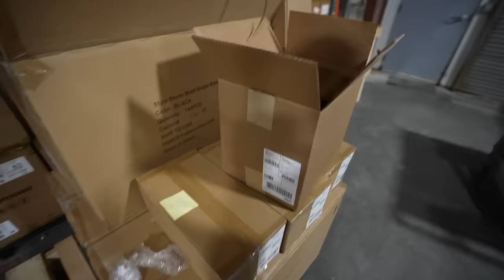STOCKING 10,000 FISH into the BACKYARD Pond!!!